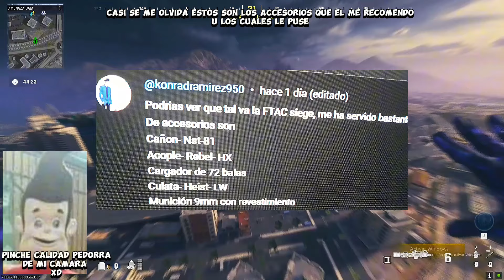✅️FTAC SIEGE✅️ UNA BESTIA🔥 ZOMBIE MW3 (CallOfDutyModernWarfare3)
desde que salio el warzone tres nunca me paso por la cabeza en utilizar este arma y pues la eh desperdiciado por mucho tiempo jejeje